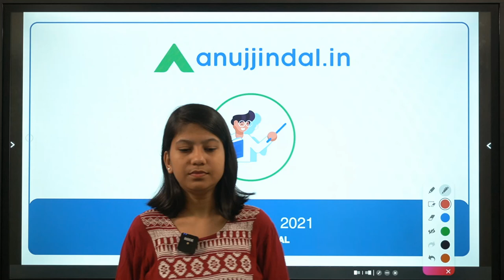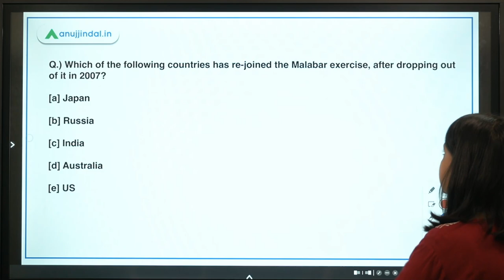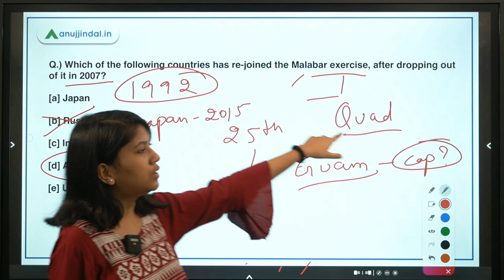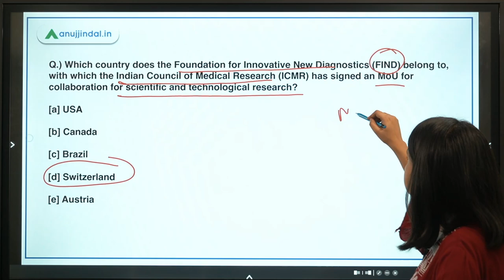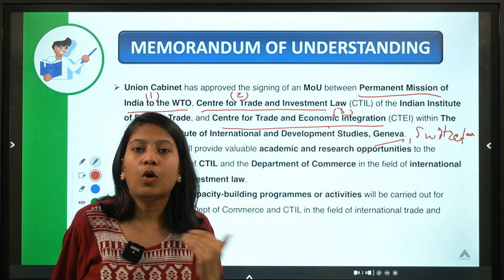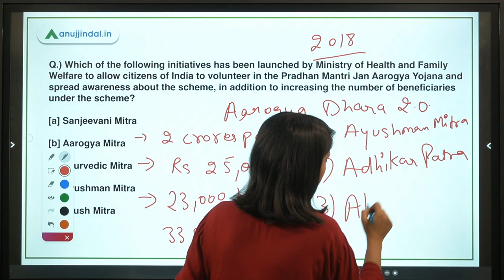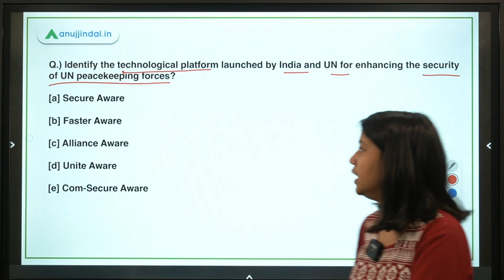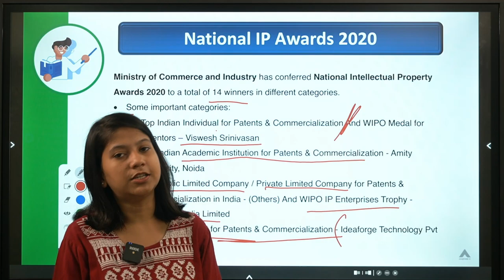RBI, SEBI & NABARD | Daily Current Affairs | UNITE Aware Platform | 30 Aug-Neha Gupta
In this video, I will be discussing Kazind-21, Malabar exercise, Ayushman Mitra scheme, Adhikar Patra, Abhinandan Patra, Arogya Dhara 2.0, progress made by Ayushman Bharat Scheme, five Memorandum of Understandings approved by the Union Cabinet, India's technological platform for UN peacekeeping forces, National Intellectual Property Awards 2020.